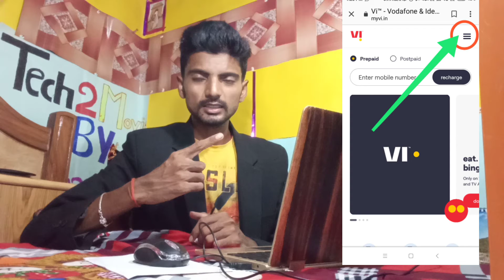vi recharge plan | vi recharge offers | vi prepaid plan | vi prepaid paln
Hello friend dosto ye video me bataya hun vi recharge offers ke bare me yani ki vi prepaid plan offers ke bare me bahut hi sasta aur  attractive palan  h.. to gues video ko full watch karna.

3. vi prepaid plan
4. vi prepaid plan offers
5. vi recharge plan offers
7. vi SIM card unboxing
8. vi simcard